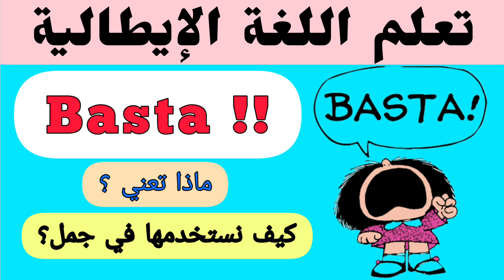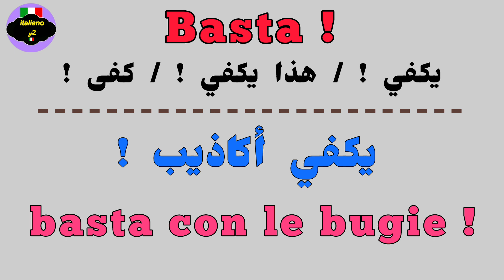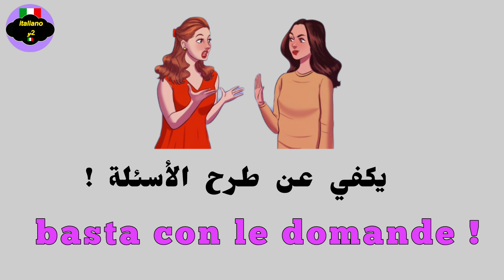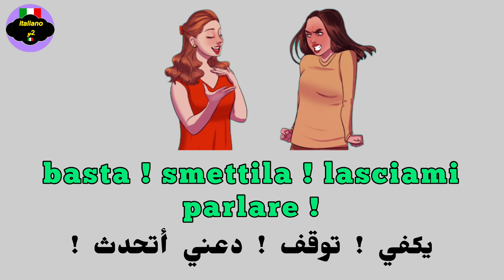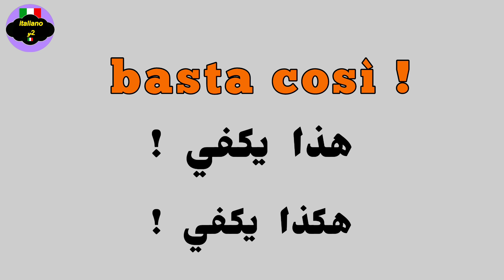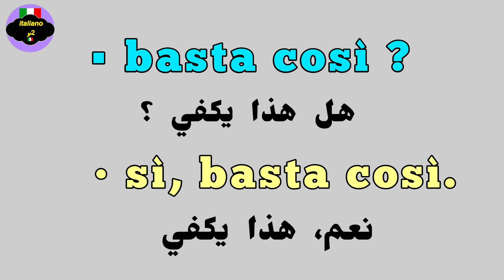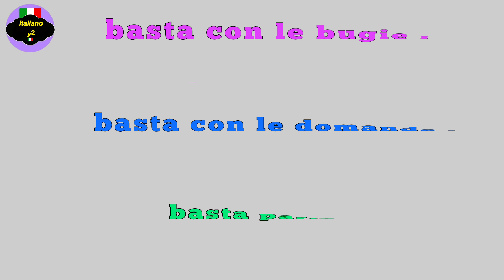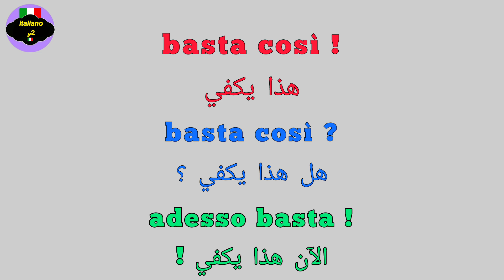تعلم كيف نستعمل العبارة basta في اللغة الإيطالية